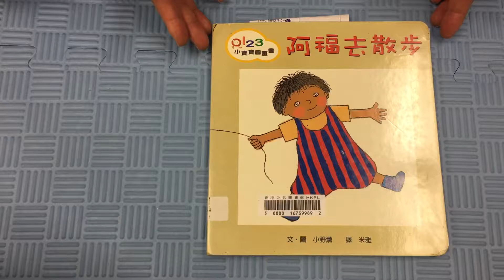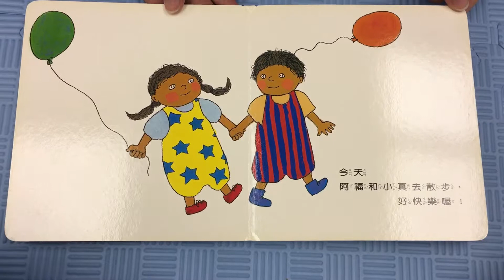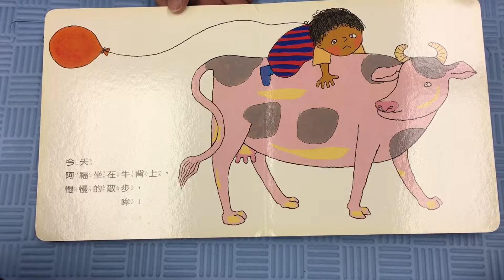Mandarin Story Telling - 30 - A Fu takes a walk 阿福去散步